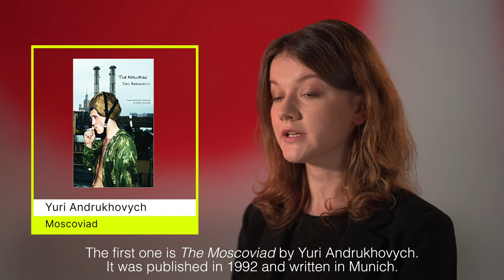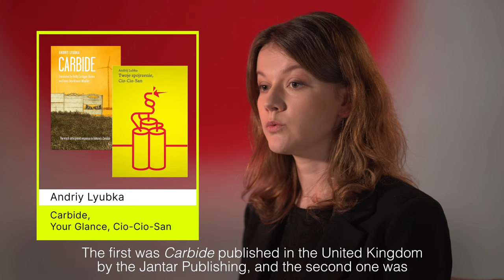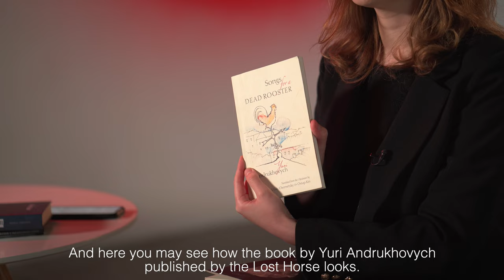Already Popular Abroad | Literature Rights On | 2021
In this video lecture you will find some information on the books by Yuri Andrukhovych, Oksana Zabuzhko, Andrey Kurkov, and Serhiy Zhadan — those Ukrainian authors who are already popular abroad. Bohdana Neborak, journalist, manager of cultural projects, talks about more than a dozen of contemporary and modernist Ukrainian authors who have already been translated into one or several foreign languages and have become popular abroad.

Literature Rights On is a joint project of Mystetskyi Arsenal and the EU funded programme House of Europe. Partners of the project are Creative Europe and the Public Diplomacy Department of the Ministry of Foreign Affairs of Ukraine.

To apply for participation in B2B negotiations with Ukrainian publishers that will take place on July 5-7, please fill in the online form until 12 June 2021 at 24:00 Kyiv time ➡️